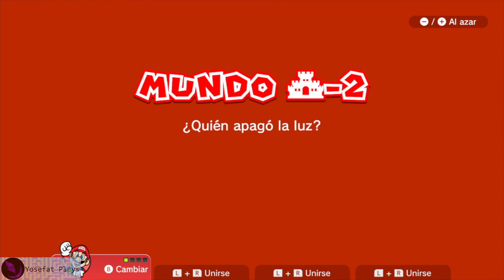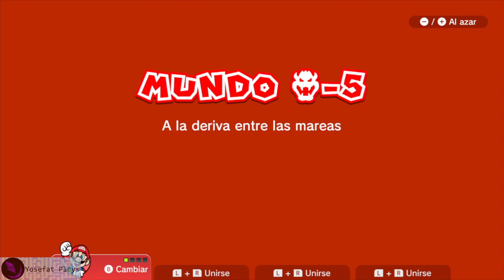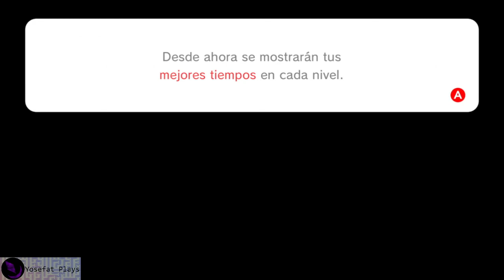Super Mario 3D World (2013) Parte 2/3: Mundos 6 a 8 - Playthrough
Siempre he disfrutado de los juegos de Mario y esta no es la excepción, aun que los disfraces de gato sean un poco raros, el desplazarse por las plataformas es divertido y los escenarios son divertsos e interesantes por lo que es dificil aburrirse.

No recordaba lo facil que es morir en los juegos de Mario aun que el juego de NES era todo un reto si uno no procuraba suficientes vidas, aun que en la epoca moderna las vidas en los video juegos ya no importan tanto, conforme uno avanza en el juego el reto aumenta considerablemente, aun que la franquicia siempre se ha orientado a publico familiar, los juegos de corte clasico nunca han sido faciles, en este caso creo que es una dificultad bastante adecuada.

"¡Activa mejoras, trabaja en equipo y salva el Reino de las hadas! ¡Araña y trepa a través de docenas de coloridos niveles! Mario y sus amigos pueden utilizar una variedad de mejoras, como la supercampana que otorga habilidades felinas como trepar y arañar.